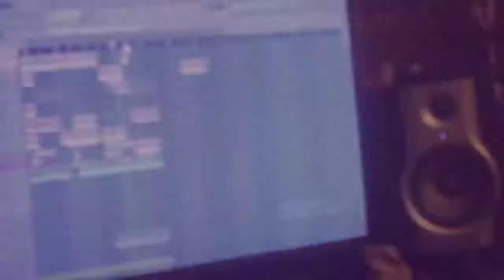انا لما بحب بجن